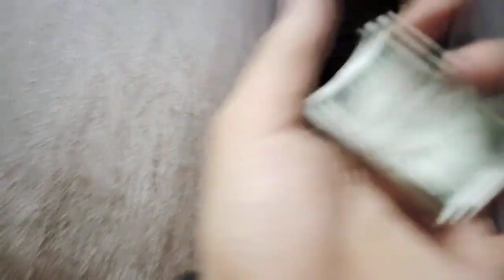hai guys aaj mera bhai Gaon ja raha hai Anas ap sab mujhe support